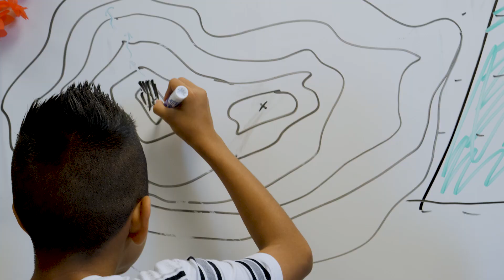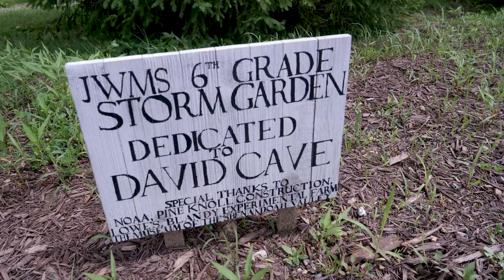MWEE James Wood Middle School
This video series supports teachers and non-formal educators in planning and incorporating Meaningful Watershed Educational Experiences (MWEEs) into curricula.